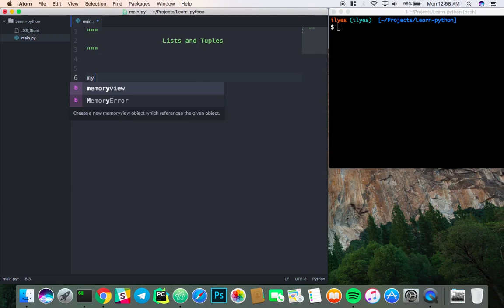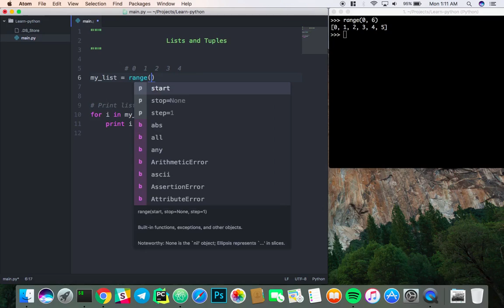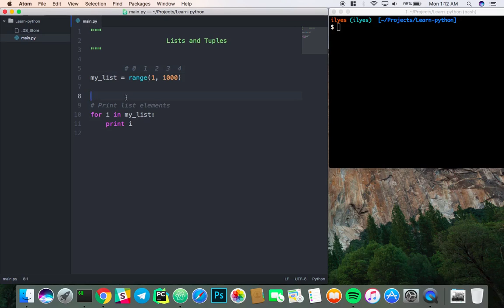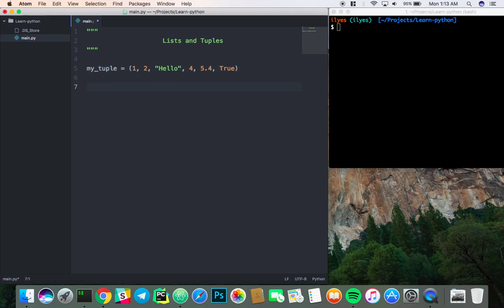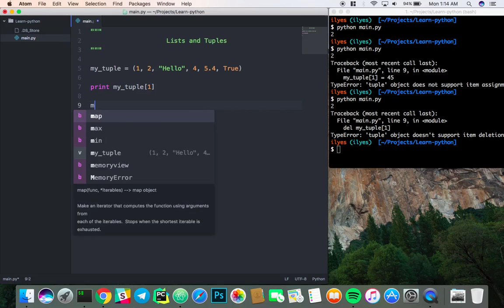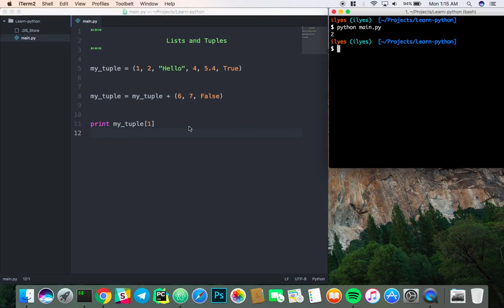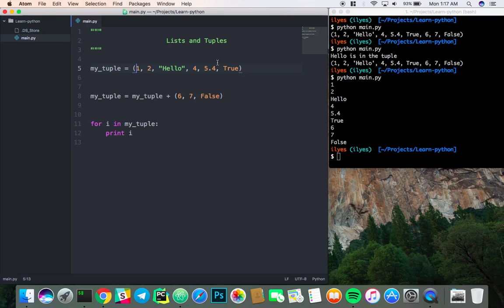#9 Lists and Tupels (Algerian Dialect)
In this video i explain lists and tuples, and the difference between them.